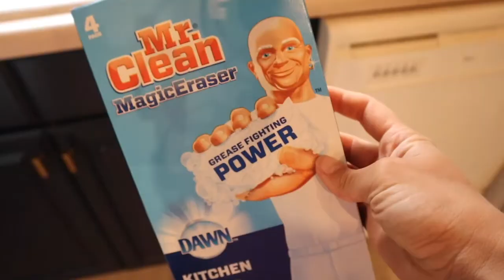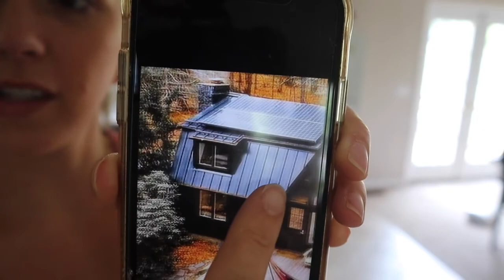CLEAN & PACK WITH ME! Future TINY HOME PLANS & possible FUTURE LAND | MEGAN HURST VLOGS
CLEAN AND PACK WITH ME! Can't believe this is the last time I will be doing a full clean of this house. I'm excited about the future but this house holds some pretty good memories.

Megan

CALM magnesium supplement

Favorites:

Gold drawer pulls

Pendant Light (not the exact one but one that is very similar)

Glass Jars with chalkboard label

Vitamin C shower filter
Reverse Osmosis Filtration system

Hi everyone! I am a mama of a little girl and a little boy. We try to live a healthy lifestyle as a family so I love to film our daily habits and all things motherhood on here.

-Megan